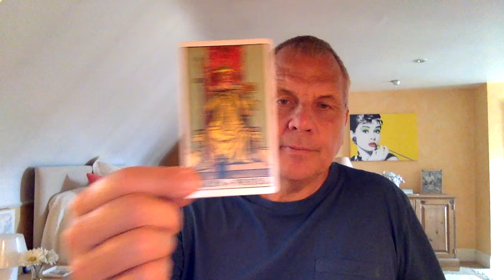CANCER JUNE 2020 WK 1 KARMA & JUSTICE AT WORK